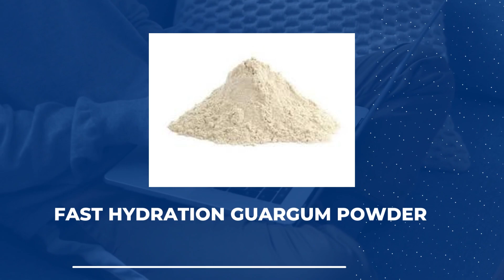FAST HYDRATION GUARGUM POWDER